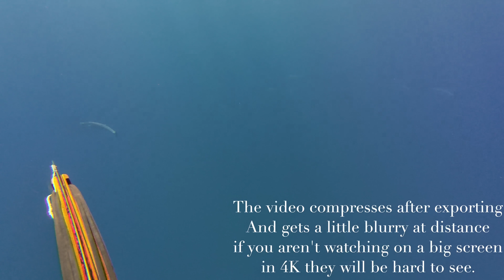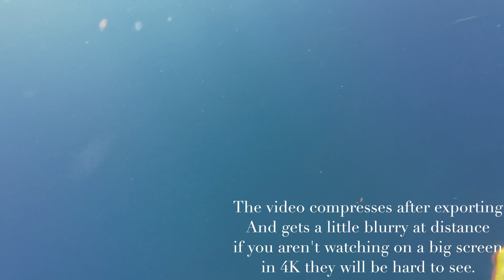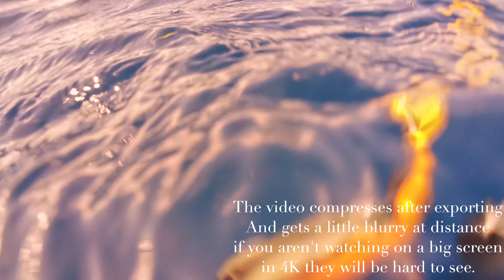The Wolf Pack | Wahoo Every Drift | Commercial Spearfishing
Key West Waterman Merch - Spearguns - Charter recommendations - Marine Brokering & More

Want to buy or sell in the Florida Keys? My Wife Madeleine Is a Local Florida Keys Realtor.

What Products do I use? Full list on Amazon.

Stay in our Airbnb, Located in Downtown Key West